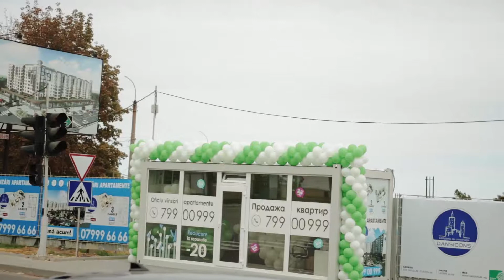Green Park Residence: Радостное мероприятие для детей и их родителей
23 сентября компания Protect Imobil вместе с Dansicons организовали большой детский праздник, приуроченный к презентации жилого комплекса Green Park Residence, который на данный момент находится в стадии активного строительства.

Жителей Буюкан на просторной площадке перед маркетом Linella на Н. Костин, 48 ждала 5-часовая развлекательная программа с участием группы артистов, клоунов, подарками и конкурсами.